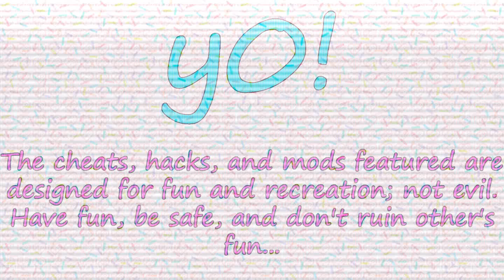Minecraft - WeepCraft (BIG UPDATE) 1.12.x Hacked Client (OptiFine) Minecraft 1.12 Hack - WiZARD HAX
=-=-=-=-=-Video Info and Download-=-=-=-=-=

★ Minecraft - WeepCraft (BIG UPDATE) 1.12.x Hacked Client (OptiFine) Minecraft 1.12 Hacked Client - WiZARD HAX

☠ Client created by: FlyCoder
☠ Client remade by: RazerBoy420